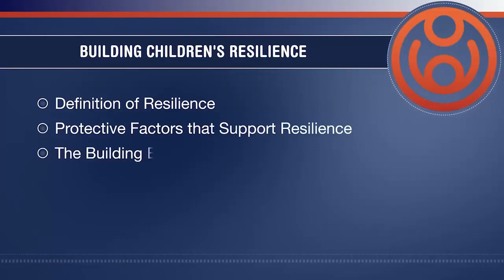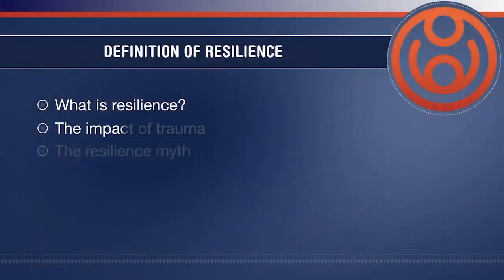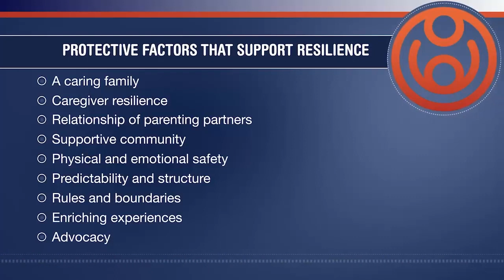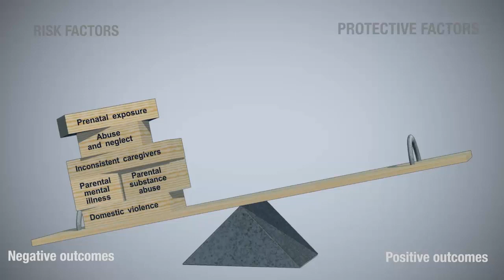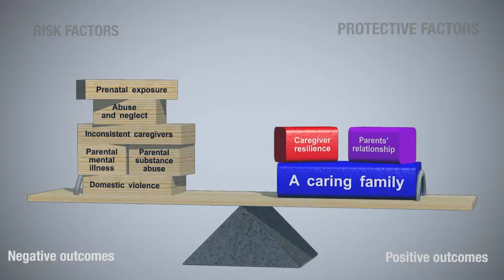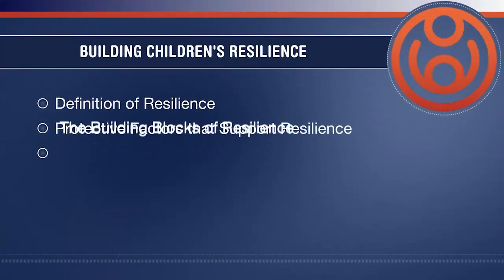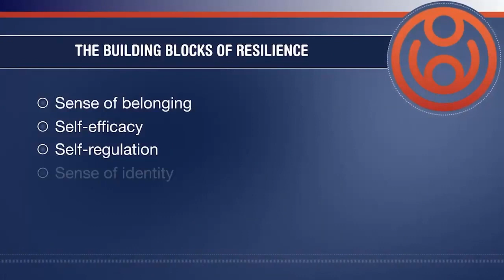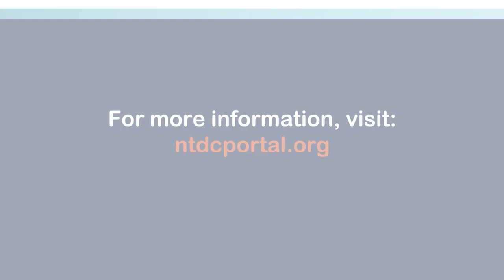NTDC Right-Time Training – Building Children’s Resilience (audio description)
The NTDC Right-Time Training Building Children’s Resilience video defines resiliency, in part, as the ability to bounce back from hard times, and highlights how the parent-child relationship is critical to building resiliency.  Children who have experienced trauma do not just “bounce back”, they will need positive experiences and attuned caregiving to build resilience.  The importance of learning how to proactively teach and model coping and social skills to children is emphasized.  The video highlights the Building Blocks of Resiliency.

It is important to note that children’s resilience is very connected to parent or caretaker’s resilience.  We encourage parents who are fostering or adopting to review the Building Parental Resilience right-time video in conjunction with this video.